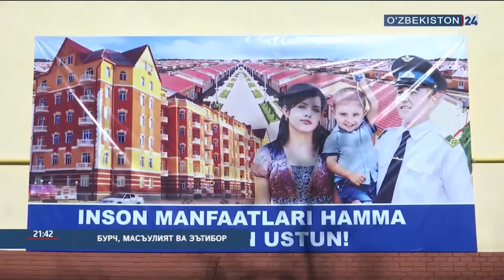Харбийларга уй-жойлар топшириш